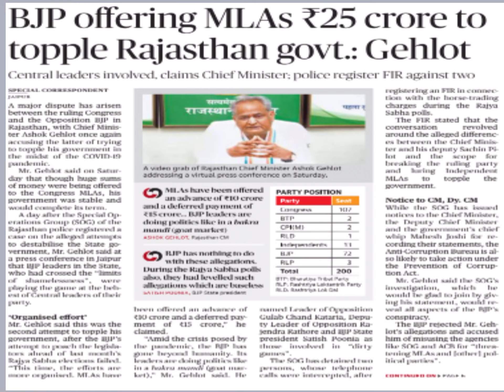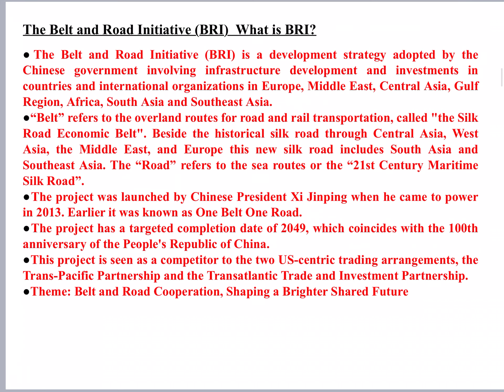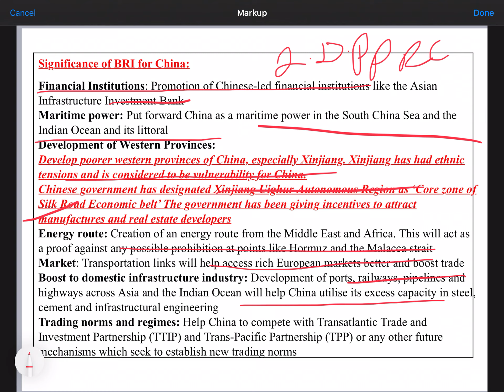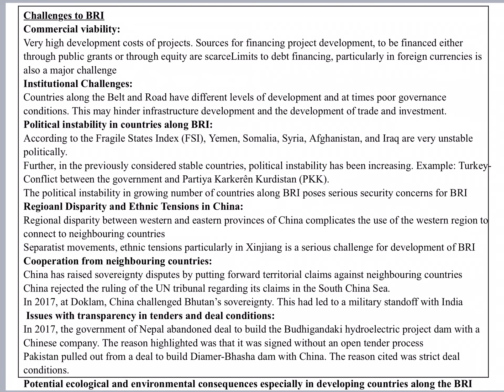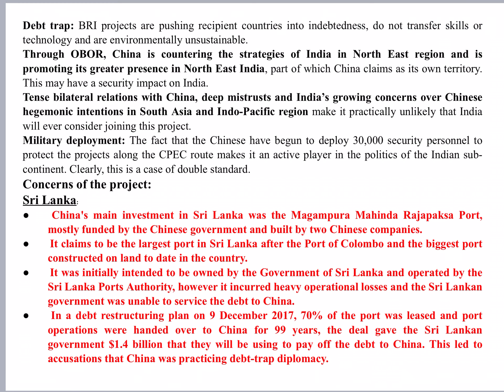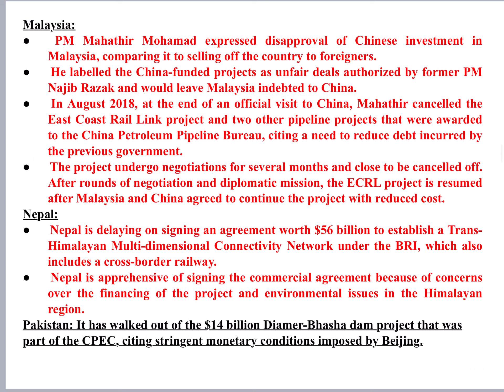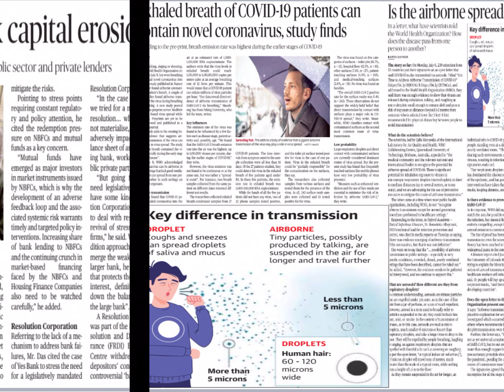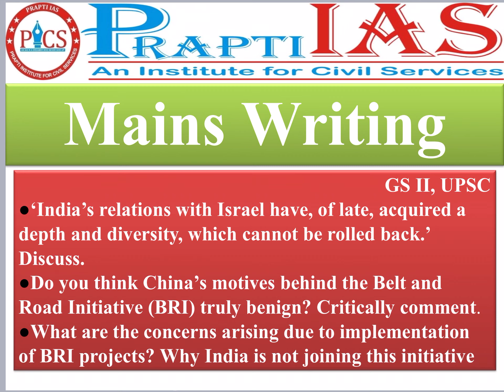The Hindu Editorial Analysis by Rana Sir | 12 July 2020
Best GS FOR ASPIRANTS